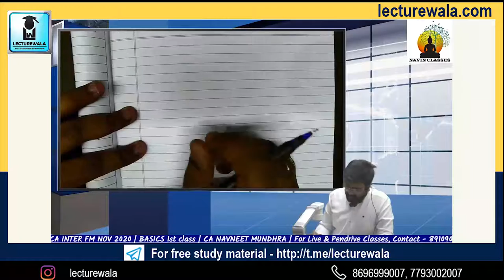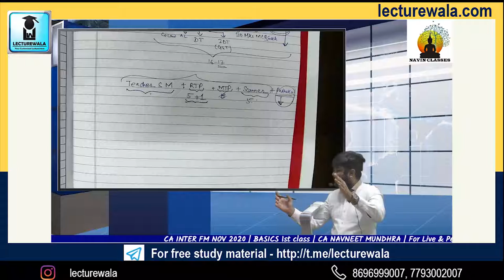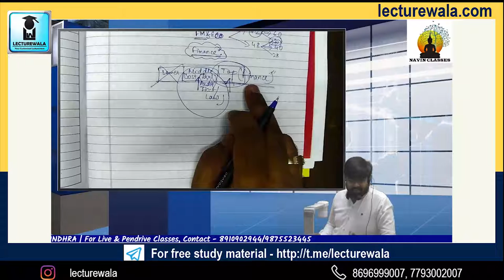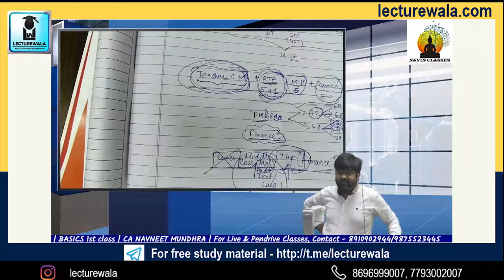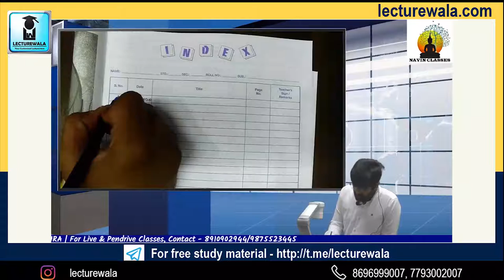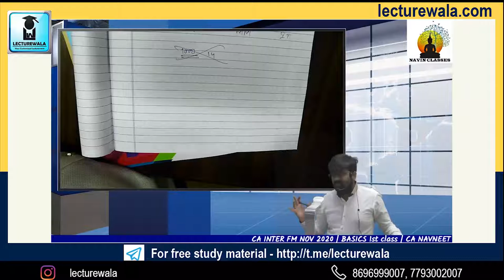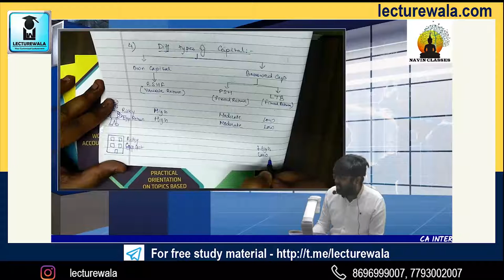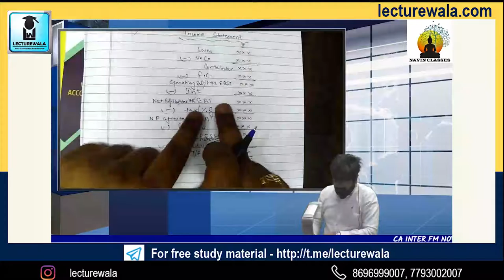CA NAVEEN MUNDHRA | CA INTER - FM BASICS LECTURE 1 | LECTUREWALA